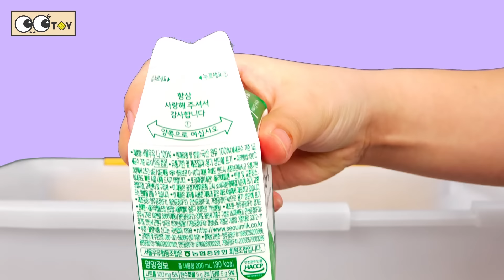[EN] My dinosaurs are growing, dinosaur names for children, collectaㅣCoCosToy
Today dinosaurs are Velociraptor, Tyrannosaurus, Stegosaurus, Brachiosaurus, Ankylosaurus.

Hello~! friends! we make Dinosaurs & Animals Video!
Let's learn about Dinosaurs, animals and bugs names in english with CoCosToy English. (꼬꼬스토이 영어채널)
kids english learning and english stories for children! (cartoon and animation)